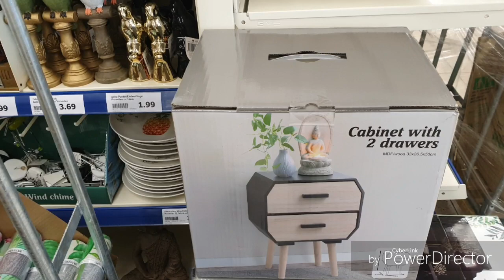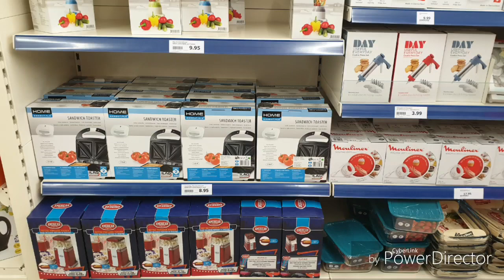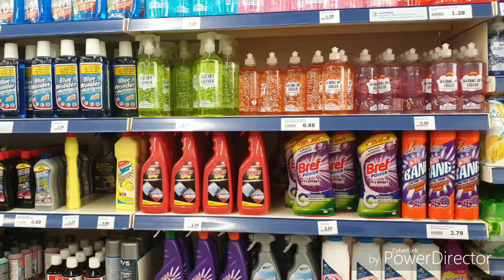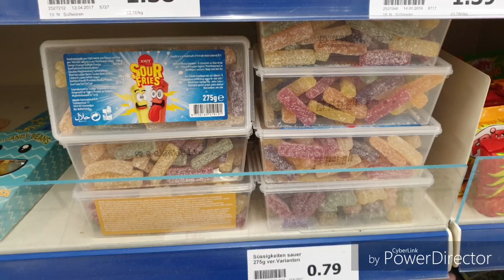أجيو تشوفو 🤩جولة في أكسيون// nouvel arrivage à action 🤩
جديد أكسين لشهر ماي Mai